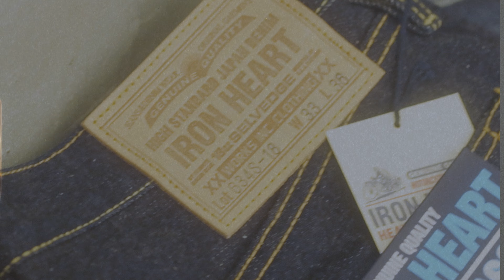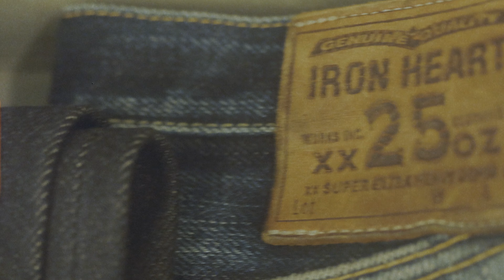Cafe Edits Conversation with Legendary Shinichi Haraki Founder of Iron Heart Denim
Cafe Edits had the  opportunity to engage in a dialogue with Shinichi Haraki, affectionately known as 'Boss' in the Denim World, who boasts nearly twenty-five years of experience in the Japanese garment industry with his company Works, Inc. (The Works Japan) and later introduced Iron Heart in 2002. Originally aimed at the Japanese-American motorcycle community, Iron Heart quickly gained recognition for its durable denim fabric.

During this discussion, Haraki graciously imparts insights into his professional journey and the guiding principles that underpin his craft.